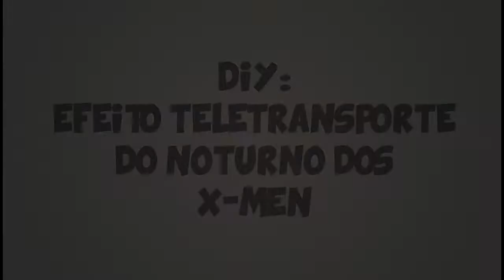DIY #90: Efeito de Teleporte do Noturno X-Men - Tutorial - Como fazer - Passo a passo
E ai galera! Hoje vamos mostrar como fazer o efeito de teleporte do Noturno dos X-Men ! Espero que gostem!